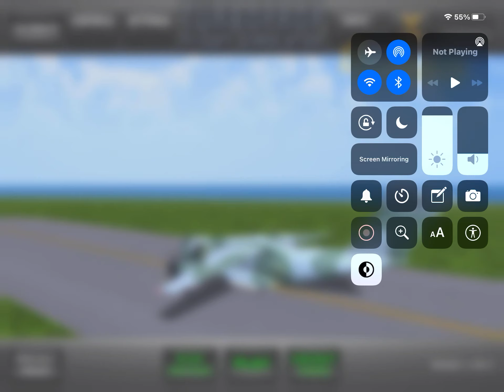Long flight kwkskskwoekdkdmdmdmmcmfntjfmdkwkak,x,3!cmmvkeldlspslxlcmfmfjfj